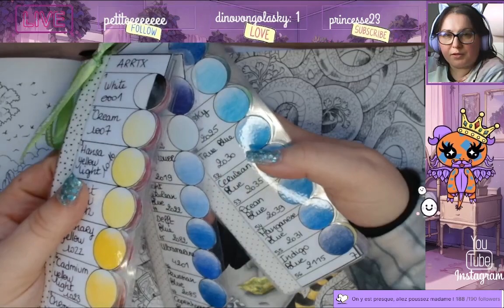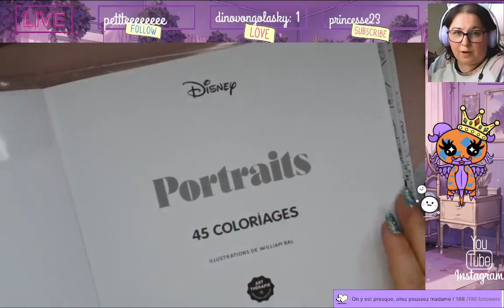Replay du Live Twitch du 5 Avril 2024 / Kerby rosanes